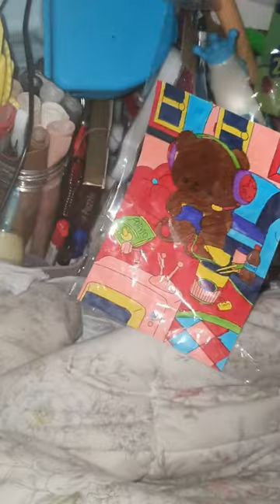비닐 종이 스퀴시 만들기 (최종)